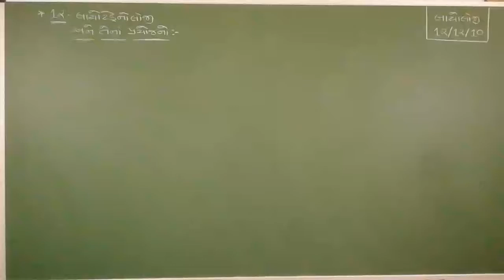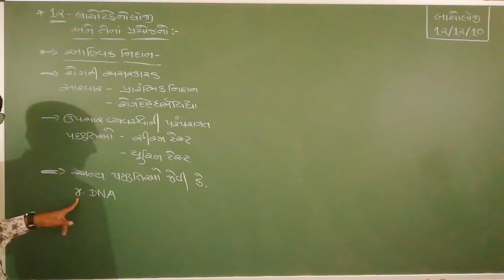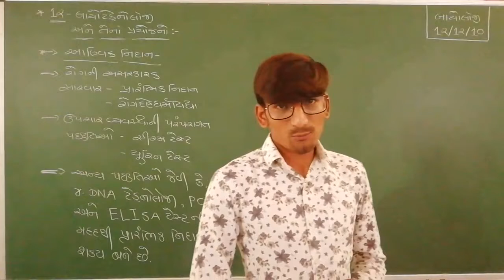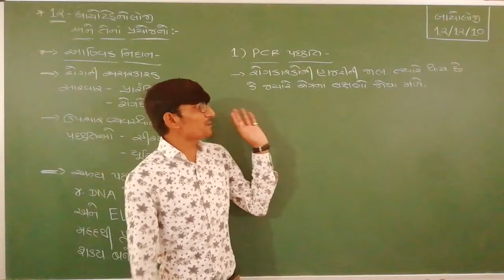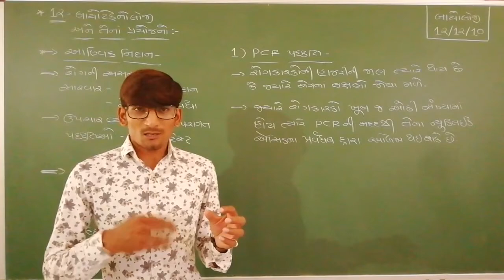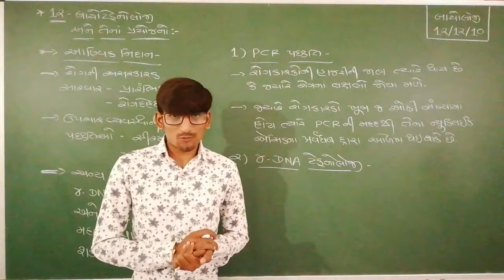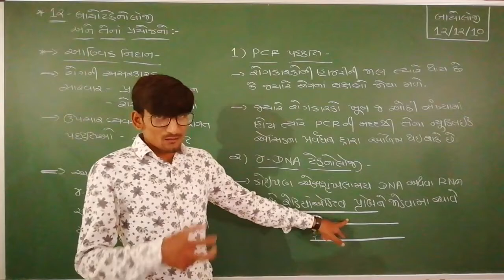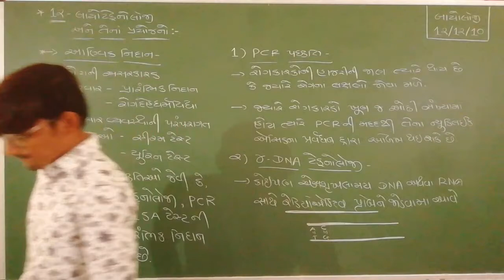12th Sci.|| BIOLOGY || CHAPTER - 12|| બાયોટેકનોલોજી અને તેના પ્રયોજનો|| LECTURE - 10